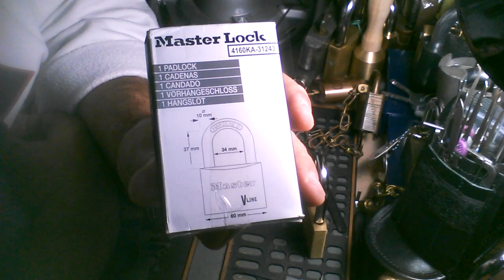#139 MUR-LOCK 68 "TOUGH UNDER PICK? 60 MM MASTER LOCK "V"LINE SPP'D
Beefy 14.8 oz 60 mm 9.7 mm shackle
5 pin security pins 4 spools for sure 1 Serrated?
Out of package was a fighter!
Have to do this one again!!
KEEP PICKING!!!